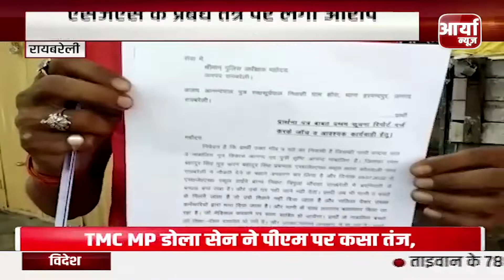Sitapur - अज्ञात चोरों ने दो घरों को बनाया अपना निशाना ! इलाके में डर का माहोल | Aaryaa News